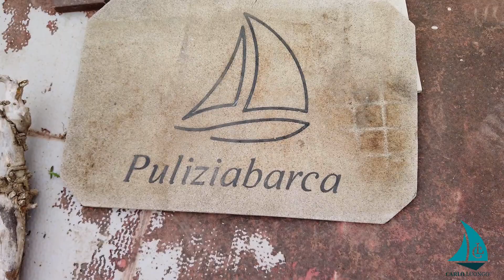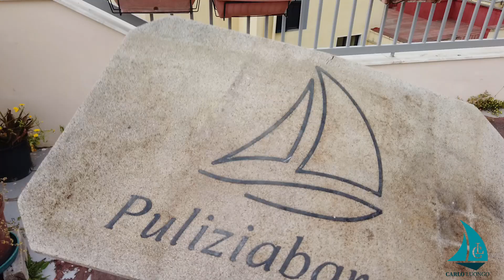CHE MACELLO - Aggiornamento terrazzo maggio 2020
I migliori prodotti che si trovano su amazon

Un aggiornamento sulla resistenza dei prodotti alle intemperie! scopri come sono comportati all'esterno

Repaint su cuscino dopo 1 anno
Vernice crystal dopo 14 mesi
Rivestimento Permateek dopo 2 anni e mezzo
Rivestimento Marinecork dopo 2 anni e 9 mesi
Repaint su tubolare dopo 3 mesi